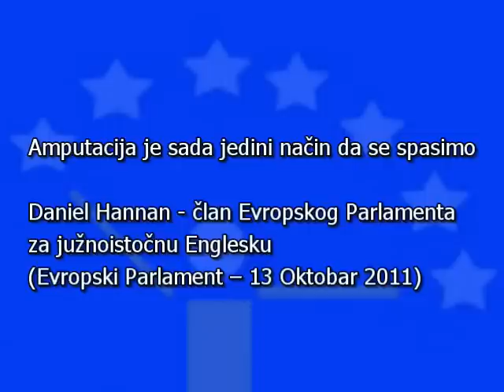Daniel Hannan: Amputacija je sada jedini način da se spasimo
Daniel Hannan - član Evropskog Parlamenta za južnoistočnu Englesku, Evropski Parlament -- 13 Oktobar 2011.